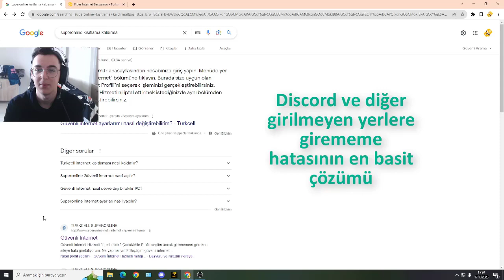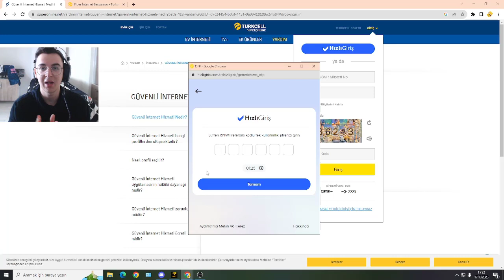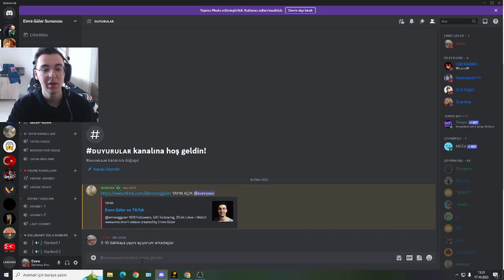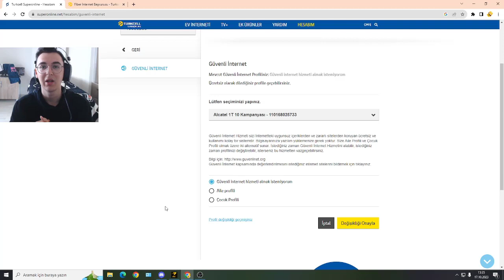Discord Açılmama Sorunu Basit Çözüm ! 2023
Herkese merhaba arkadaşlar , videomu dikkatlice izleyip dediklerimi uygularsanız Discord açılmama sorununu çok basit şekilde çözmüş olacaksınız.

HER GECE CANLI YAYINDA SİZLERLE OYUN OYNUYORUM BENİ TAKİP EDİN!